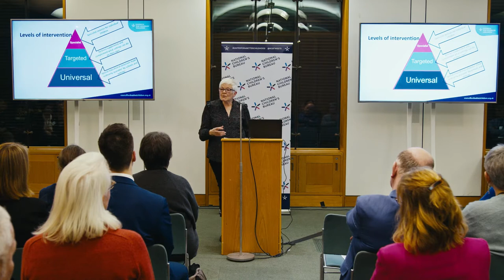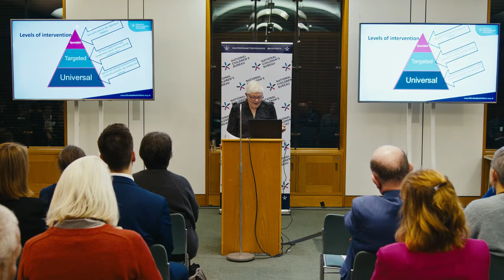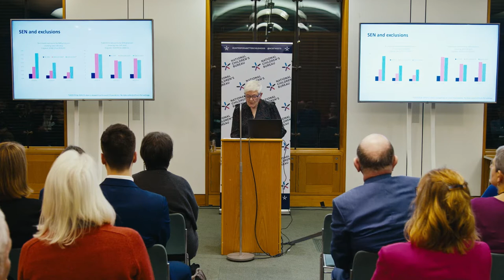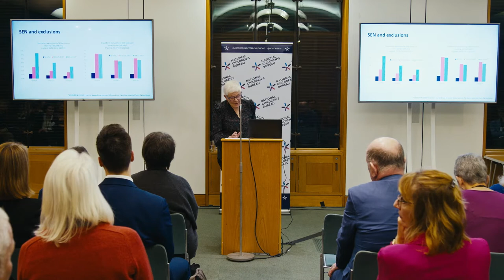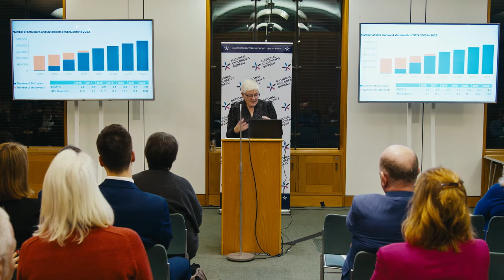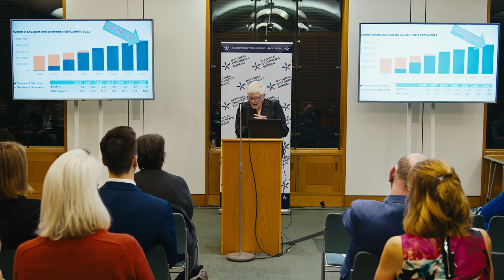Phippa Stobbs - Valedictory Address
On Wednesday 23rd November 2022, Philippa Stobbs gave a valedictory address to nearly a hundred delegates in Parliament, marking her retirement after working for the National Children’s Bureau and Council for Disabled Children for more than 32 years. She unpicks what needs to change in order to improve education provision for children and young people with special educational needs and disabilities, drawing on over three decades of work in the area.